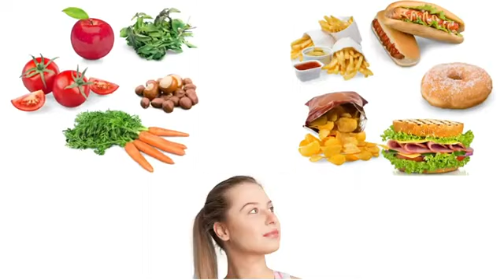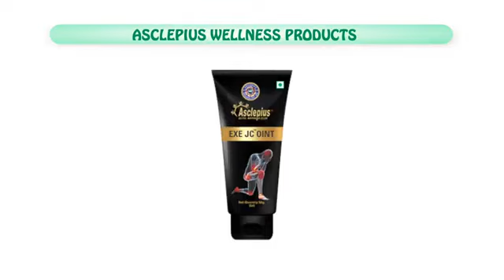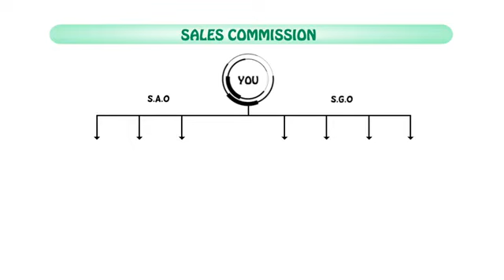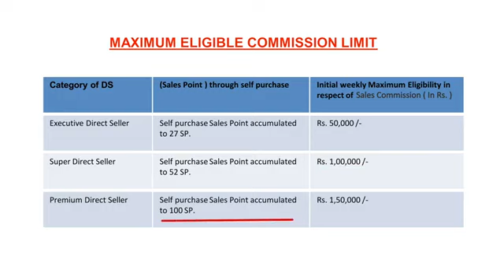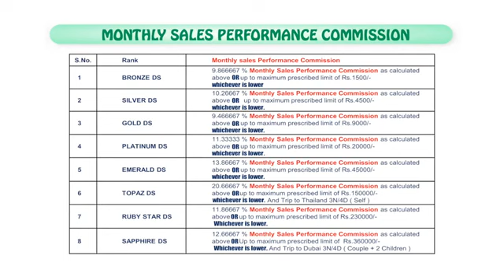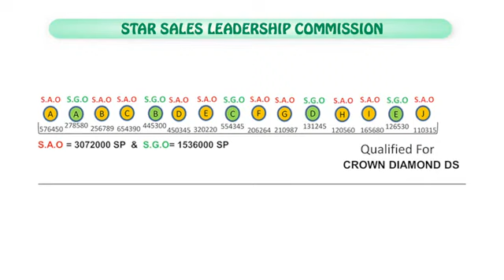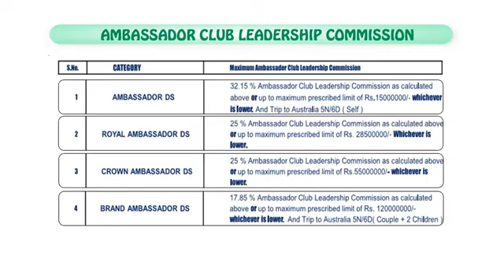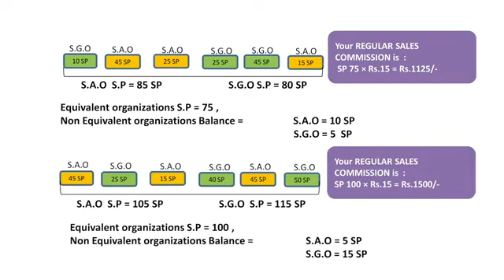AWPL OFFICIAL BUSINESS PLAN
More information call -- moti mk gupta 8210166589 team jharkhand